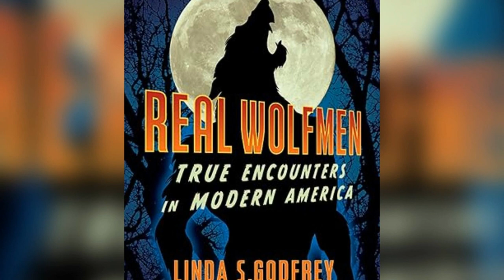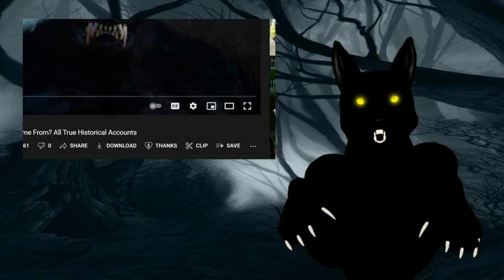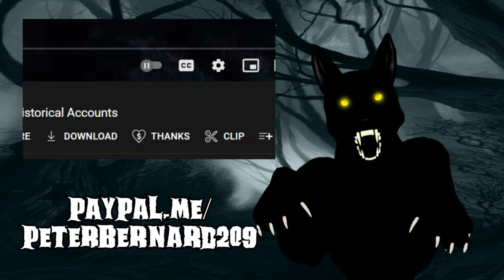2 True Scary Werewolf Stories: I Smell Werewolf! & I Hear Werewolf Music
This time we've got 2 true scary werewolf stories! "I Smell Werewolf!" and "I Hear Werewolf Music!" Both are true scary werewolf stories sent in by YOU, our viewers! Thank you!

 Here is the link to the Linda Godfrey book, Real Wolfmen, which you can order from this link to give our channel a boost: